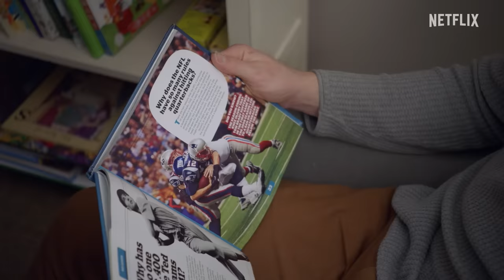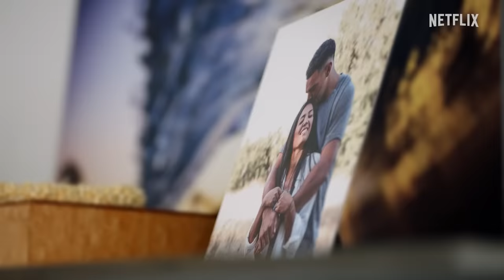Quarterback | Sneak Peek | Netflix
It's almost time for kick off! Enjoy this sneak peek at the opening of Quarterback, streaming July 12 only on Netflix.

Go inside the huddle and into the homes of Patrick Mahomes, Kirk Cousins, and Marcus Mariota in this candid docuseries following their 2022-23 NFL season.